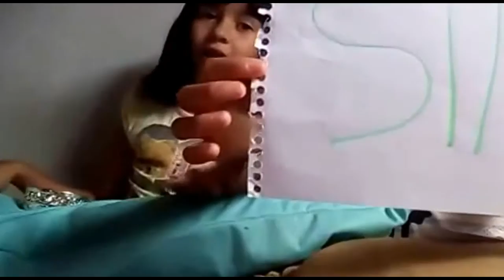Desafio do SIM ou NÃO ft. Maria Luisa Souza